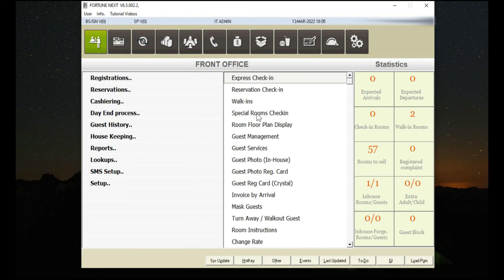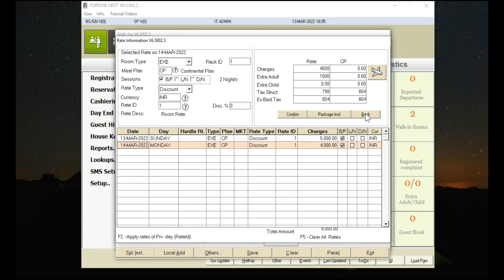How to Use Multi Rate Option In IDS 6.5 & 7.0 Software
IDS Software Front Office Room Rate.